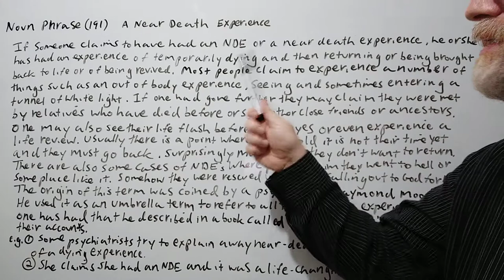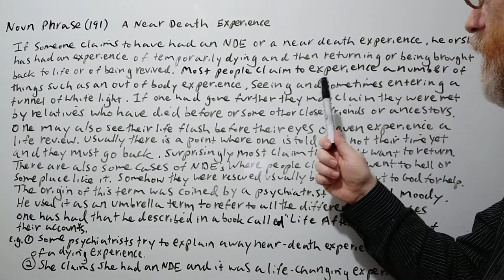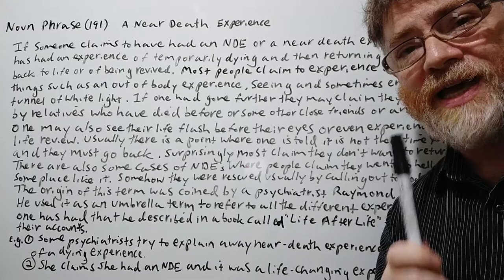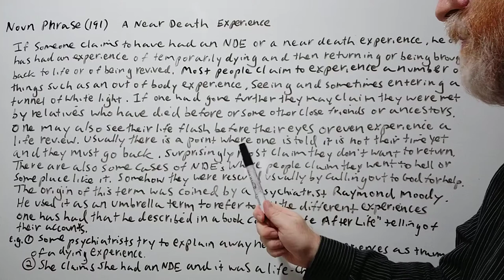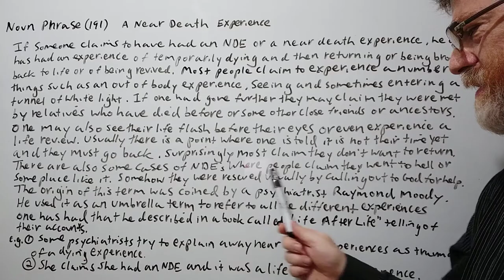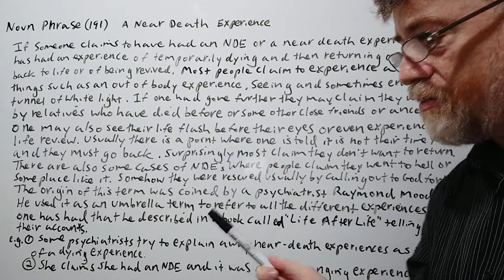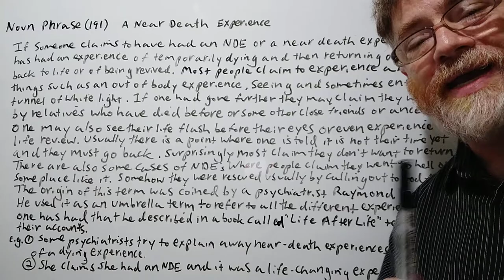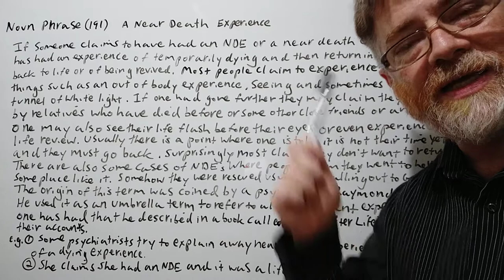English Tutor Nick P Noun Phrase (191) Near-Death Experience - Origin